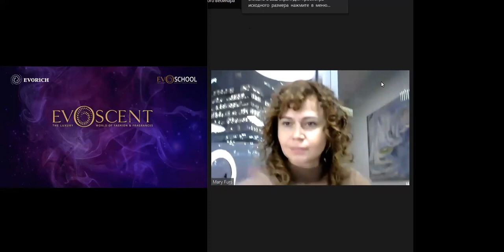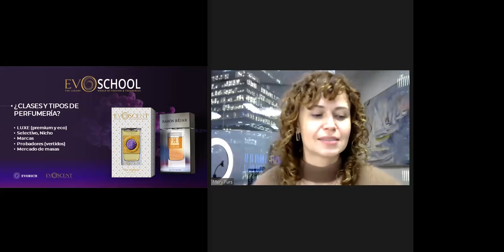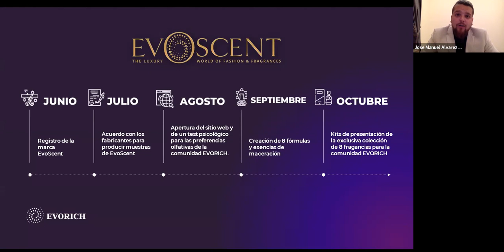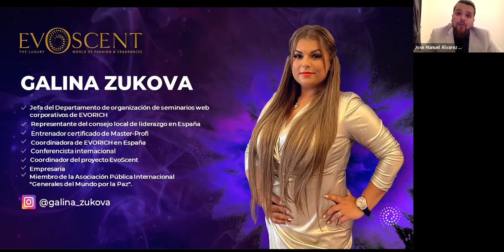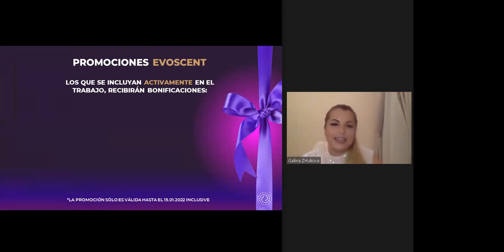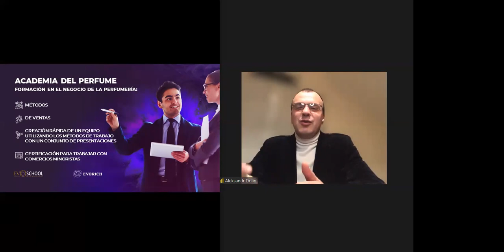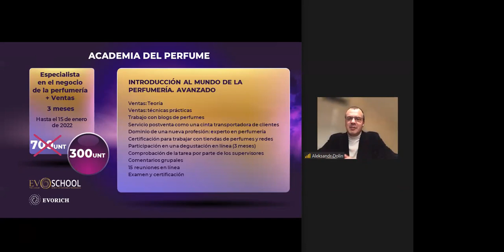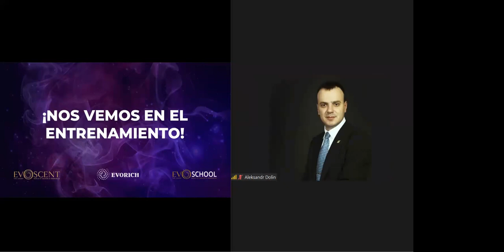Presentación y oportunidades de negocio de EvoScent, la Academia de Perfumes Evo School (15.12.21)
00:00 Presentación EvoScent, presentadora Mary Furs
03:30 ¿Qué es el sentido del olfato?
12:15 ¿Dónde se usan los aromas de manera efectiva?
16:50 Clases y tipos de perfumes
22:00 Creador de la colección de fragancias Ramon Bejar
26:45 Mapa de ruta EvoScent, presentatora José Manuel Álvarez Rodríguez
38:15 Colección “The Highest”
53:15 Costo y condiciones de adquisición, oradora Galina Zukova
1:15:30 Promoción EvoScent
1:24:10 Perfumería y etiqueta, orador Alexander Dolin
1:31:45 Academia de Perfumes
2:03:50 Formación EvoScent

❗ La compañía no da su consentimiento para descargar videos de este canal de YouTube y publicarlos en recursos de terceros.
De lo contrario, usted será responsable de la infracción de derechos de autor.